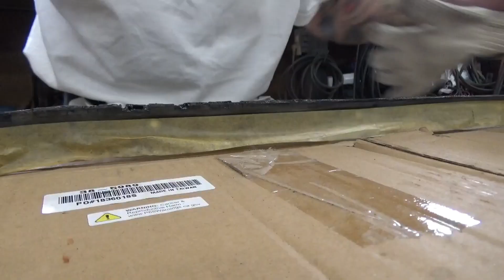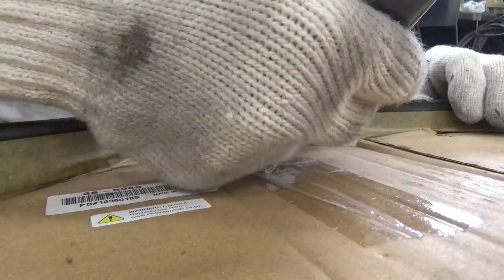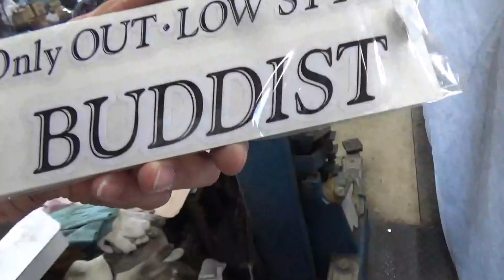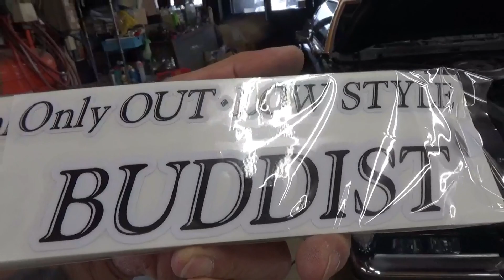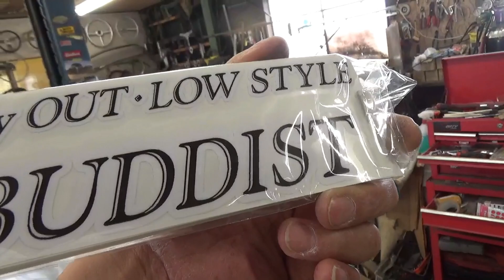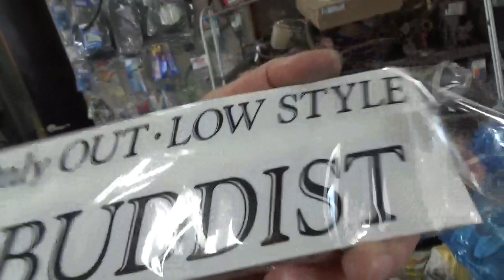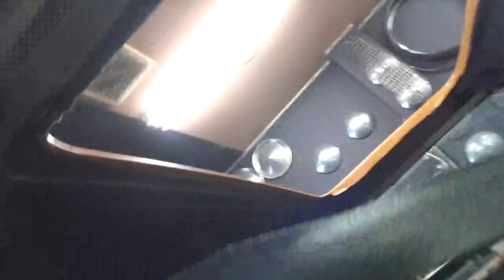1978 Lincoln MarkⅤ ウェザースリップのゴム補修、本日も地味~に・・(´・ω・｀)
1978 Lincoln MarkⅤ　ウェザースリップのゴム補修、本日も地味~に進めております、(´・ω・｀)　　アメ車レストア　lowrider　Bomb　HOTROD　旧車　板金レストア